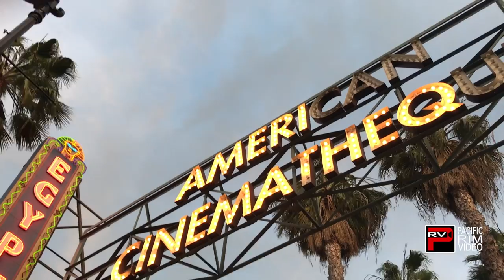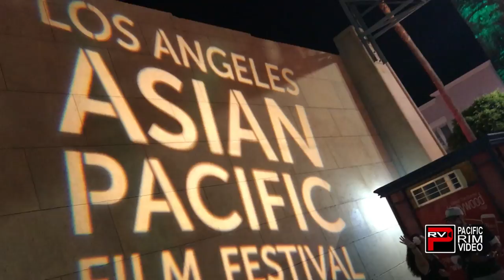Nino Llanera gives a recap of LAAPFF featuring BetterLuckTomorrow 15 yr anniversary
Pacific Rim Video | Front Row Features correspondent Nino Llanera gives a recap to the 2017 Los Angeles Asian Pacific Film Festival Opening Night Gala recap featuring the screening of Justin Lin's "Better Luck Tomorrow." The festival celebrated the 15 year anniversary of the film with cast members including Karin Anna Cheung, Parry Shen, Roger Fan, Sung Kang and Jimmy Lin. Also featured are Asian American talent including Gabe Pagtama, Abe Pagtama, Ren Hanami, Justin Chon, Carlin James, Cody Gomes and Akemi Look.

The Los Angeles Asian Pacific Film Festival runs from April 28 to May 4, 2017.